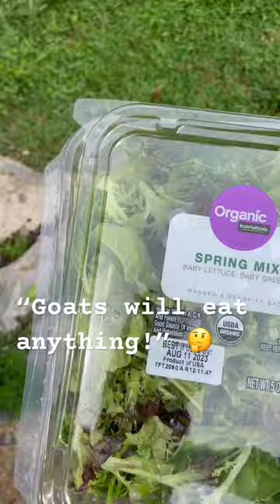“Goats will eat anything!” 🤔🤷‍♂️